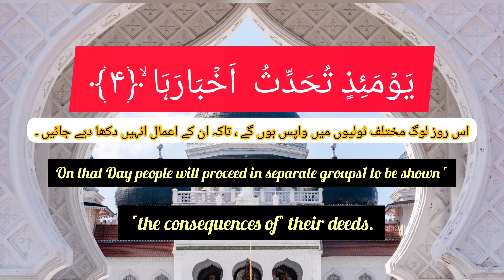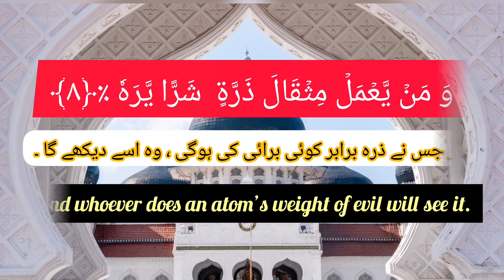surat_ul_Zilzaal|Qari Muhammad Mahmmod Abbasi